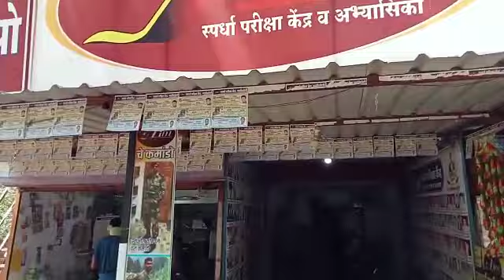सराव पेपर दर रविवारी